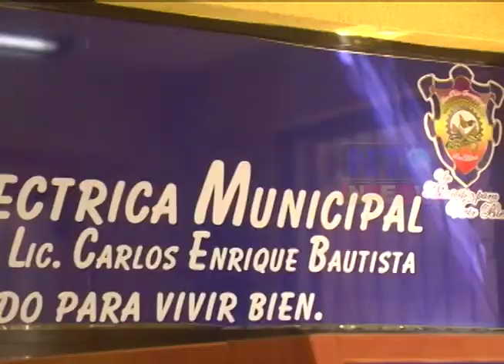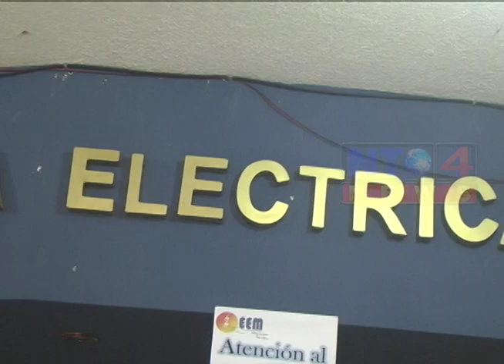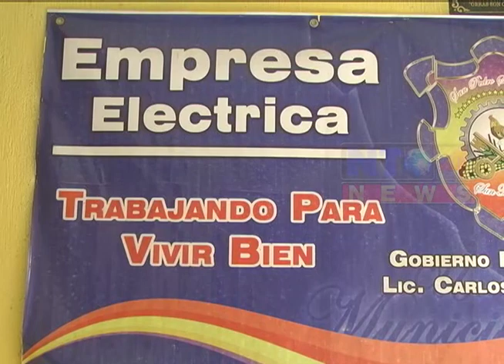ESTAFAN A USUARIOS DE LA EMPRESA ELÉCTRICA DE SAN PEDRO SACATEPÉQUEZ